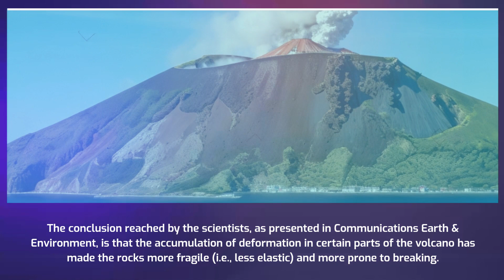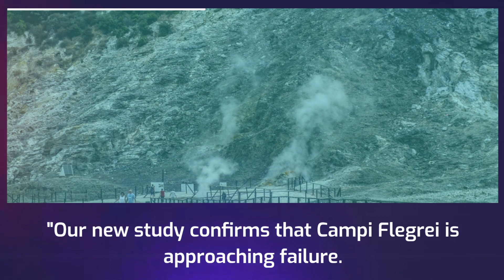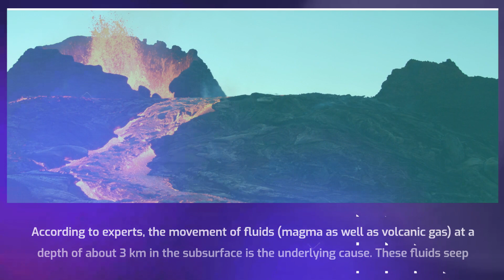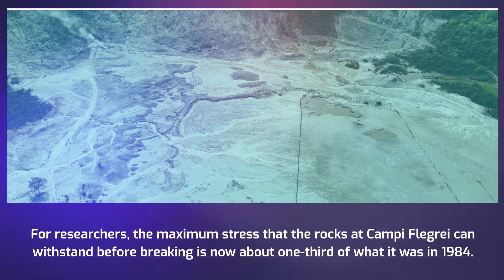CAMPI FLEGREI The largest Supervolcano in Europe, is waking up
In the Northwest of Naples, we find the supervolcano Campi Flegrei. At the end of 2016 an international team of geologists published an alarming study. Although it has been without activity for almost 500 years, the last time was in 1538, Campi Flegrei is showing signs that she is waking up. For people who do not know what a supervolcano is, it is a larger volcano than normal, but its capacity for destruction is enormous. In fact, in Europe, Mount Flegrei has been the volcano with the largest proportions.